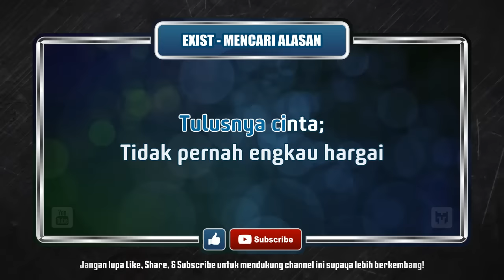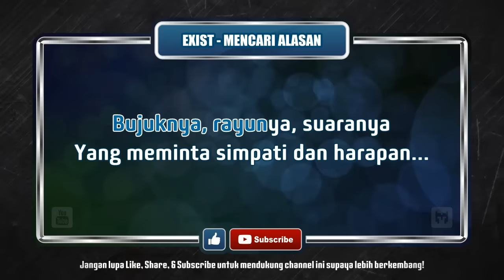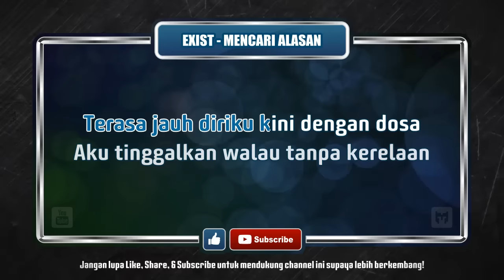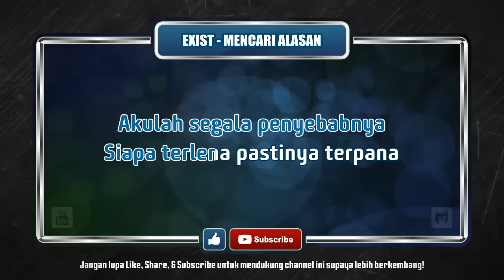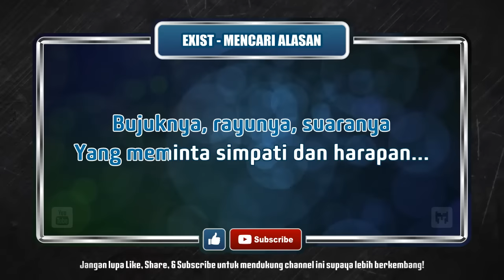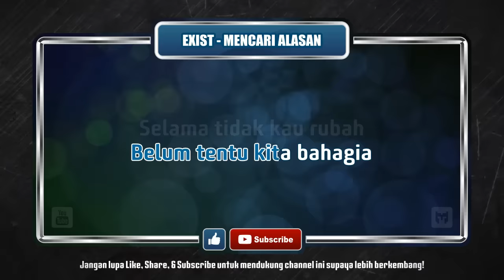[ Karaoke ] Exist - Mencari Alasan